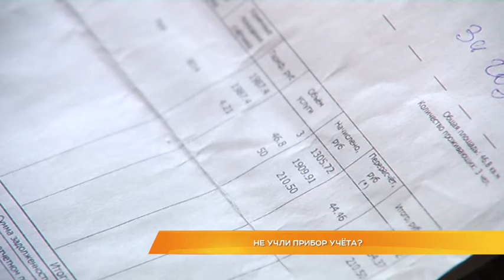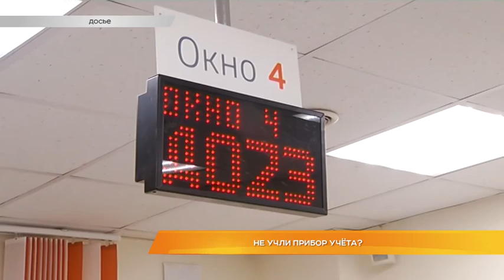Не учли прибор учёта?